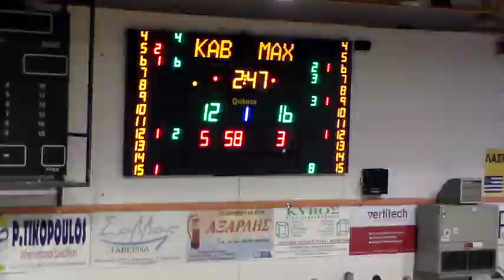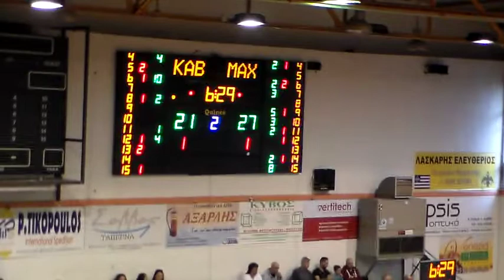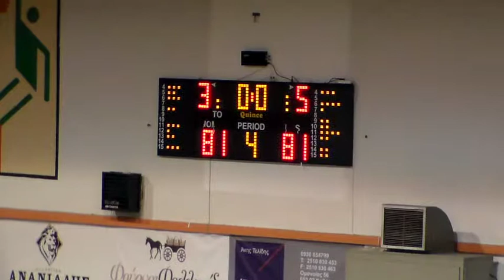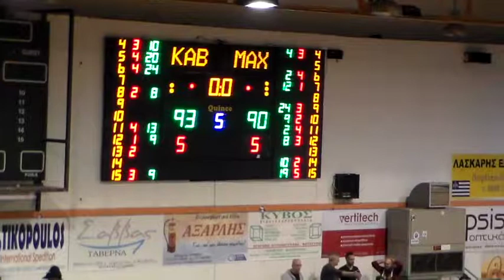Kavala vs. Pefka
Andy is #6 in the white jersey and recorded 24 points, 5 assists, and 5 rebounds